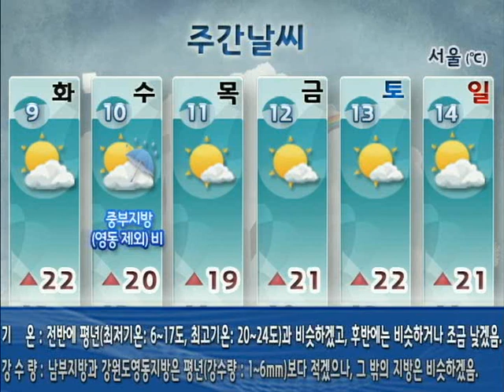[주간날씨 10월 7일 06시 발표] (10/9~10/14 주간예보)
▶큰 일교차 주의
  10일, 중부지방(강원도 영동 제외) 비